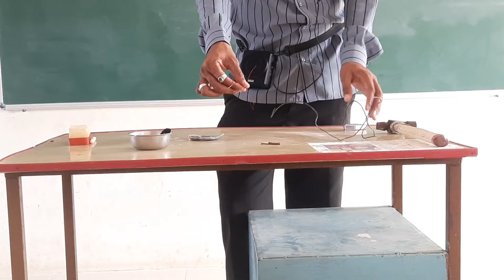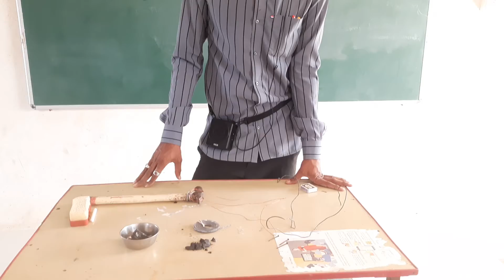std -8 sci એકમ -4 પ્રવૃત્તિ 4.1 ધાતુ અને અધાતુ sandipbhai dhaduk